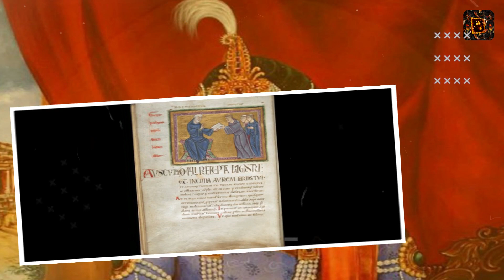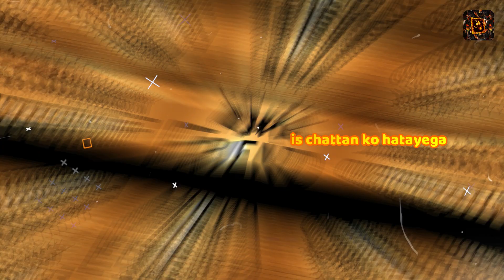जब मन उदास हो अकेला पड़ जाना तो इसे सुन लेना ।।। motivation story about farmer ।।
✍Title :- जब मन उदास हो अकेला पड़ जाना तो इसे सुन लेना ।।। motivation story about farmer ।।

Language - Hindi

👑. AAA motivation works hards to provide best hindi motivational video in India and success tips, how to get success, why your life important as well as the main point of this team teaching you to get success.।।।
 this motivation video for all those people who is not success their life,  there life going on pressure and stress and the people who is disturb their life.।।।
In This Video All lines and words with pitch in this video are mine. But Always Double- Check Facts And Your Decision. This Team ( AAA MOTIVATION) Is Not Responsible For Any Error/Negative Outcome.